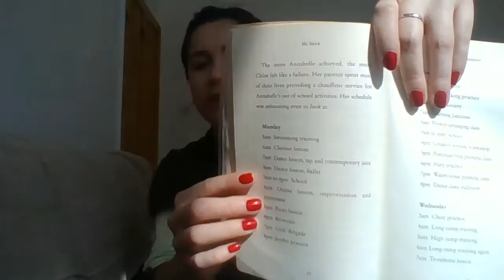Miss Deighton reads ‘Mr Stink’ by David Walliams Part 4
Another exciting part of this great book